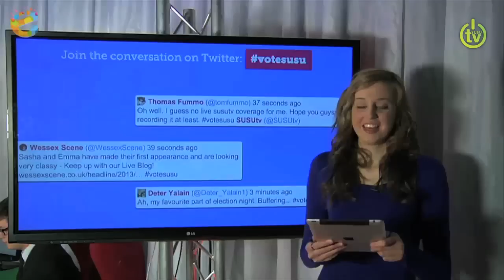SUSU Elections Results Night 2013 - SUSUtv - Live - NaSTA People's Choice Awards 2013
The highlights from the SUSU Elections Results Night 2013.